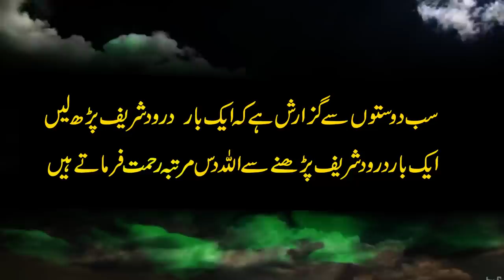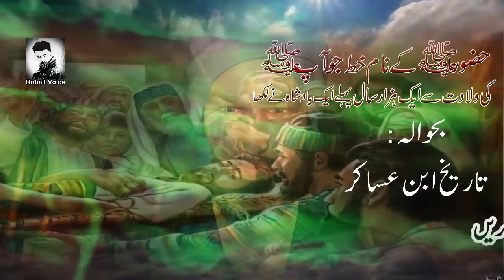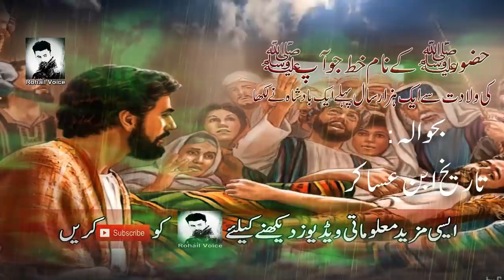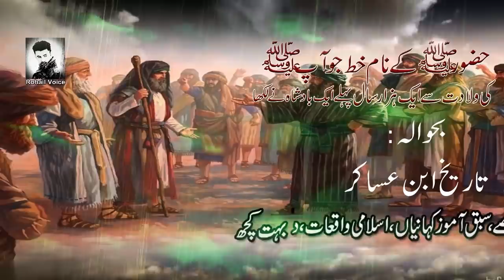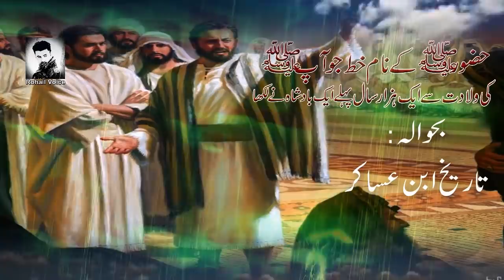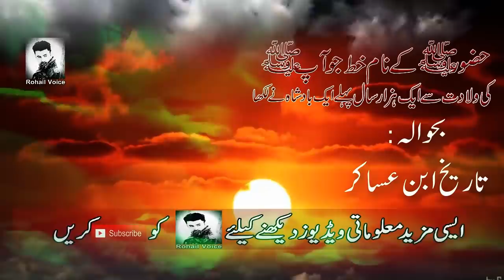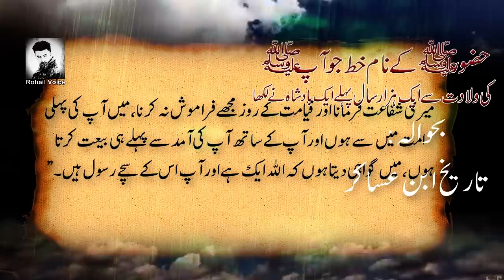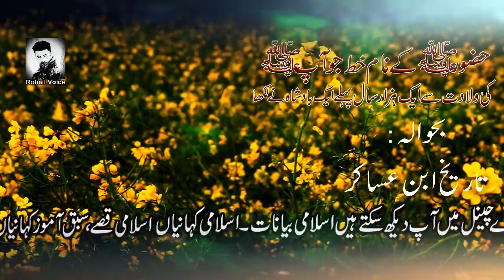Yaman Ke Badshah Tubeh Khameeri Ka Khat | Letter Of Tubeh Khamiri To Muhammed SAW | Islamic Stories